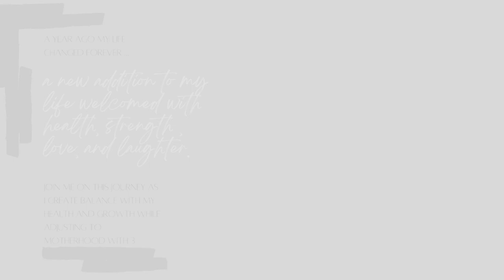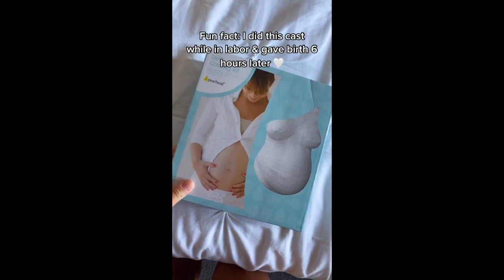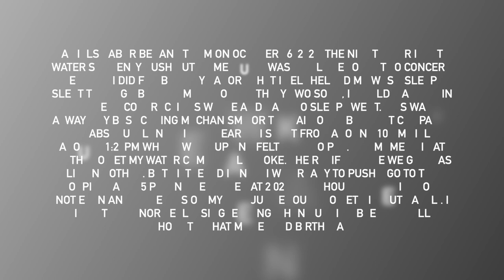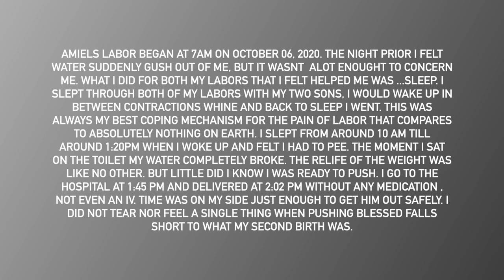BIRTH VLOG || LABOR & DELIVERY || UNEXPECTED NATURAL RAW + UNMEDICATED + QUICK & PAINLESS BIRTH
WOW , I can't believe the day is here ... my FIRST YouTube video !!! Ive procrastinated on starting this channel for YEARS, but I just wasn't ready or it just wasn't my time. With the pregnancy of my second son Amiel my life has took a complete 360.
It was only right to start this journey with his birth 🤍
Please subscribe to join as I open my life and bring you all on this journey of mine as I venture through motherhood while still finding myself as a young woman.

stay blessed